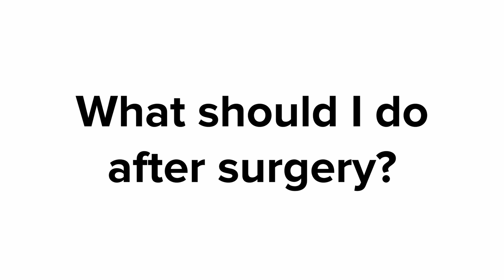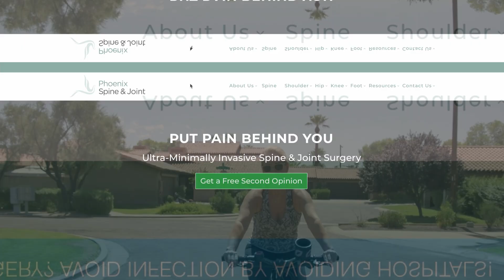First Steps After total Knee Replacement Surgery: should you do physical therapy? When to start?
Immediately after surgery, Dr. Nathan Moore, DO recommends early mobilization. Getting home, doing the physical therapy exercises, and continuing mobility is crucial for the recovery process.

Being immobile can be detrimental to the healing process. Dr. Moore recommends taking a day off then starting physical therapy the very next day, while getting into formal physical therapy in 3-5 days.

Dr. Moore says the help and care of the physical therapists will ensure the best healing process.

Reference the video by Nucleus Medical Media where they demonstrate a 3D medical animation that shows a total knee joint replacement surgery of the knee.